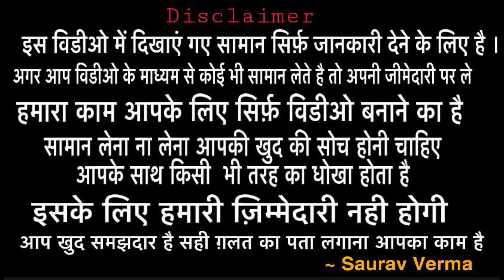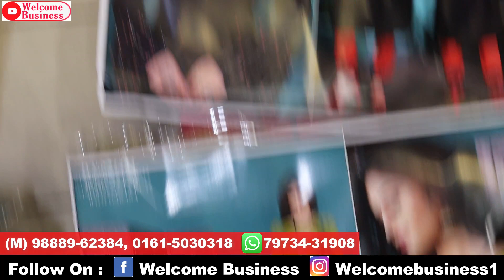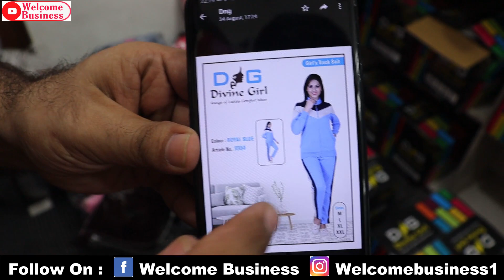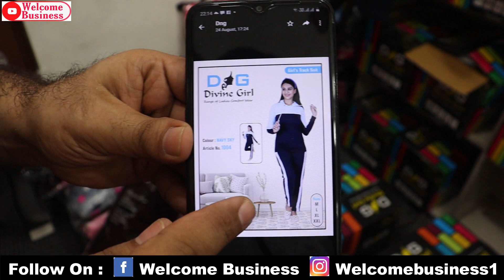60 से शुरू Wollen Legging , Kurties , Palazo in wholesale | Ludhiana Wollen Market Batra collection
Hey Friends

Batra collection
Kucha no. 9, Field ganj, Ludhiana